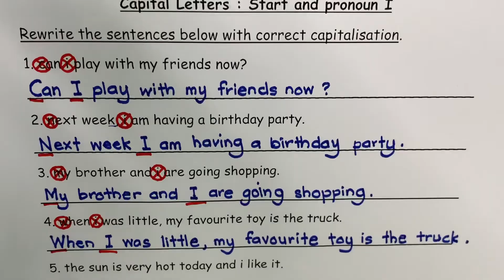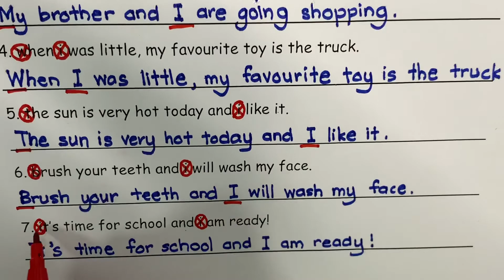Answers: Capitalisation: Start and Pronoun I BD Azam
CMCO Part 2